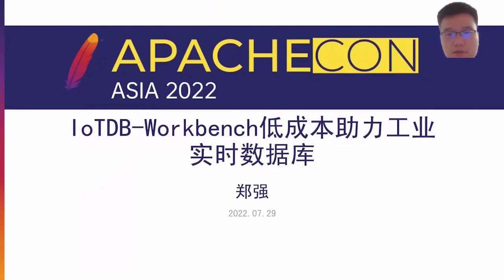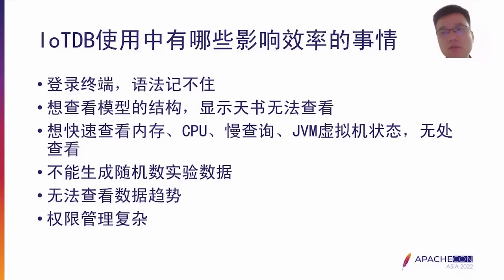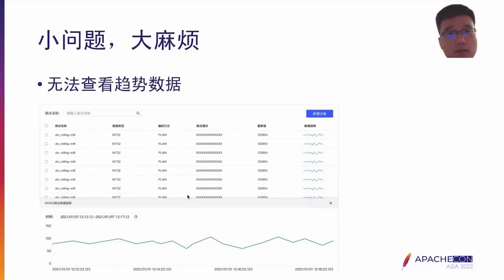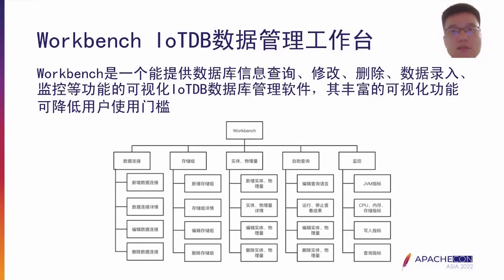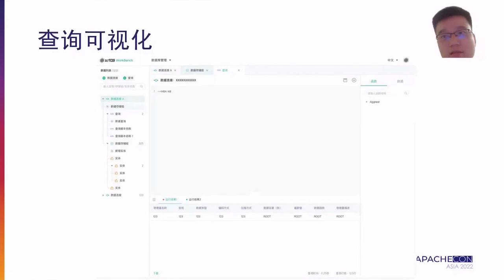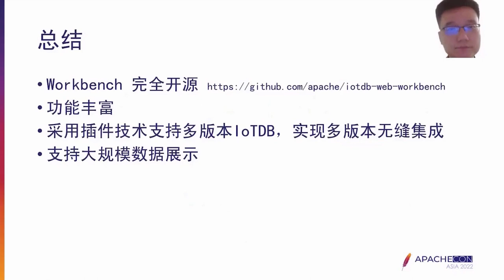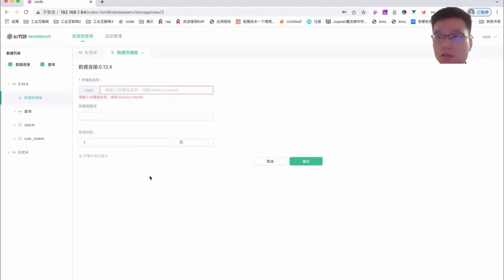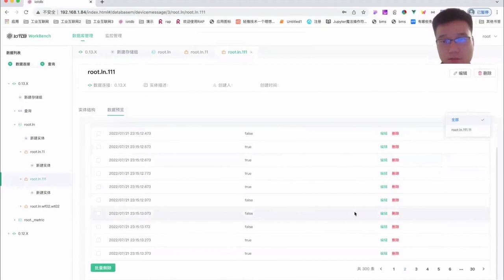Iotdb-Workbench Power Industrial Real-Time Databases At Low Cost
Qiang Zheng: Chongqing Saidi Information Technology Co., LTD, The engineer, Zheng Qiang, master of Computer Software and theory. IoTDB developer, long engaged in intelligent terminal APP, industrial Internet platform, big data system research and development. National Ministry of Science and Technology industrial intelligent control platform development and application of networked collaborative production project topic four missions of the principal, the country’s industrial Internet identity resolution secondary node metallurgical industry technology group and 2021 industrial Internet innovation and development engineering industrial real-time database based on a new generation of information technology cooperation, head of the unit. As an architect, he participated in the architecture work of several hundred-million-level software projects in metallurgical industry. He loves technology and is willing to communicate with others.

Time-series data is an important asset in the industry and is widely used in many scenarios. In the case of rail transit, time-series data are used to detect and reinforce the bridge state (deflection, strain, vibration and support displacement) to avoid the collapse of the bridge and ensure the safety of people’s travel.
In the energy management and control scenario, real-time data are used to monitor energy consumption, alarm management and forecast optimization of chemical plants, so as to realize energy saving, emission reduction and efficiency enhancement and respond to “carbon peak” and “carbon neutrality”.
In the intelligent manufacturing scenario, time-series data is used to improve production efficiency, realize manufacturing page transformation and upgrading, and respond to the call of Made in China 2025 through monitoring equipment status and statistical process control. The IoTDB time-series database provides a complete, reliable, low-cost, lightweight solution around these requirements. IoTDB Workbench provides all the basic functions of IOTDB-CLI client, and on this basis, added data visualization, real-time display of monitoring data and other functions.
IoTDB database, as a top-level project of Apache ASF, has been used in over one million terminal devices worldwide. The introduction of IoTDB Workbench will serve IoTDB more effectively, including but not limited to rich aggregation function library, efficient realization of data management visualization, monitoring operation and maintenance visualization functions.
The O&M monitoring function ensures reliable database running, including JVM, CPU, memory, storage, and query indicators, displays slow query statement information, and downloads slow query logs. It greatly reduces the operation and maintenance cost of operation and maintenance personnel and facilitates the visual management of IoTDB database.